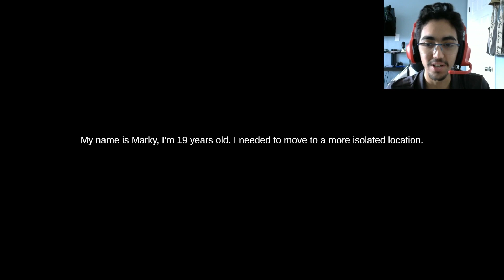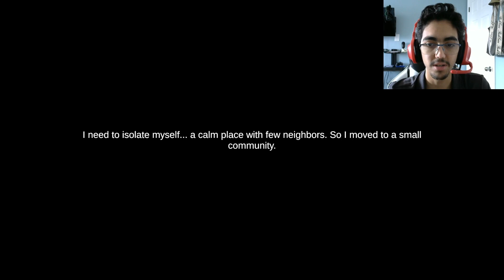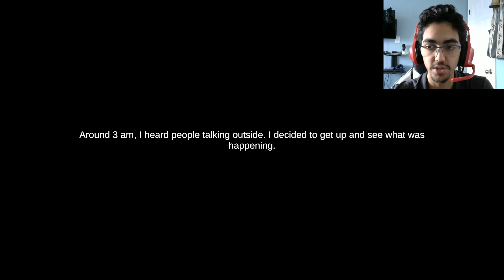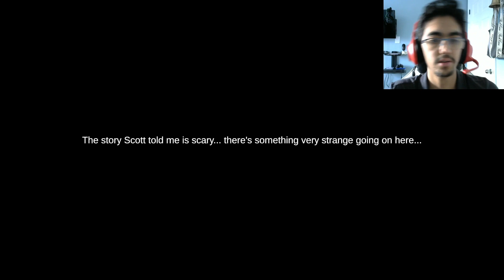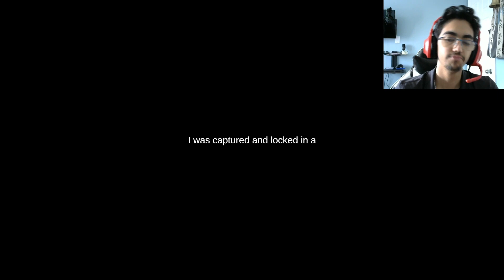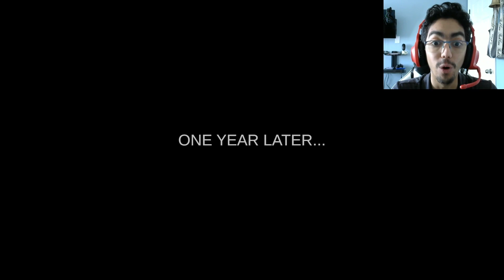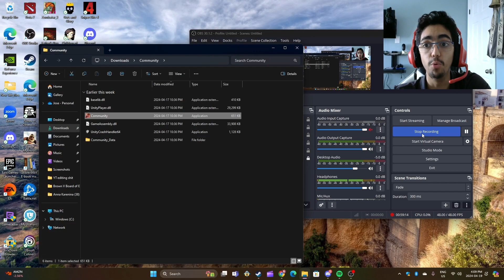There are no heroes in this story... | Community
Stay tru be you, and stay safe :). I am having a lot of fun with the indie horrors so Vampyr will be on the waiting list for a bit longer probably.